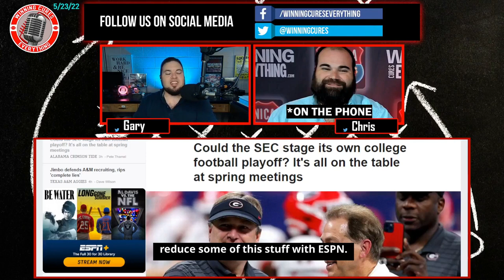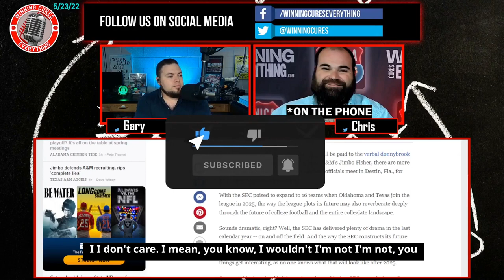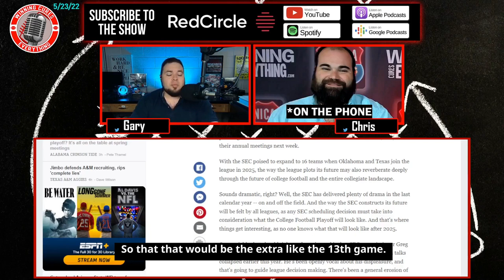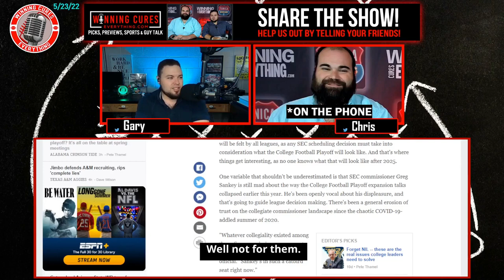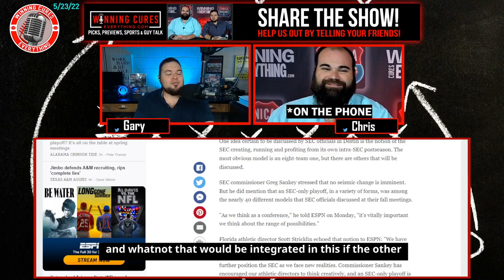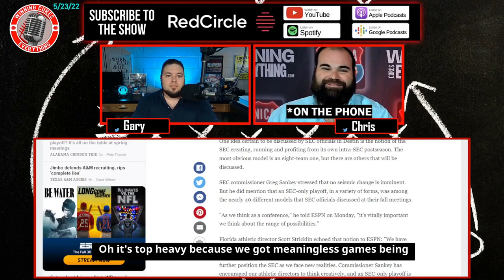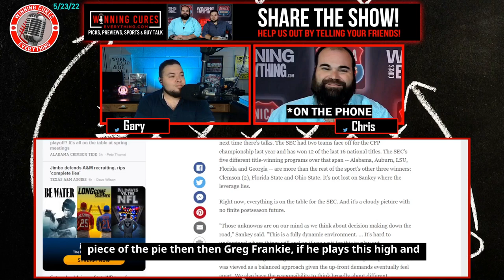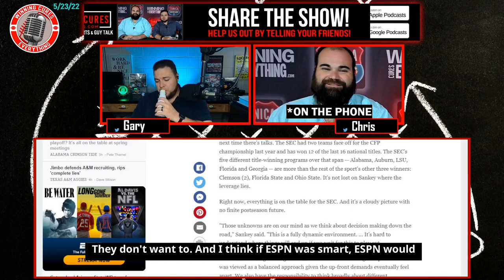SEC Football could create their own playoff? How would this work?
The SEC spring meetings are coming up, and one of the topics of discussion regarding football scheduling is not only a pod format, a 9 game or 8 game schedule, permanent opponents, or something else... but they're also going to be discussing a 4 team SEC playoff for the conference championship?  We discuss how it could work and what it would mean for the CFP (College Football Playoff).